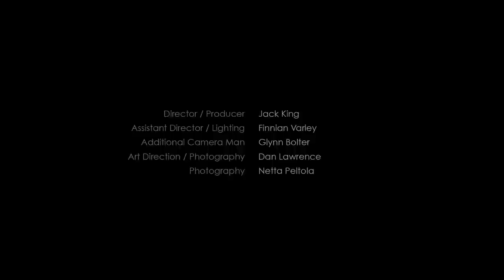Exmoor Emperor - Food Hall Shutters - Live @ Dental Records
Live Recording at Dental records